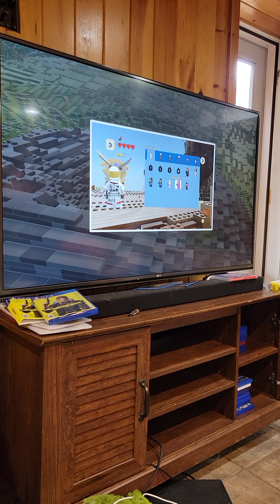zachary playing Lego worlds on the ps4